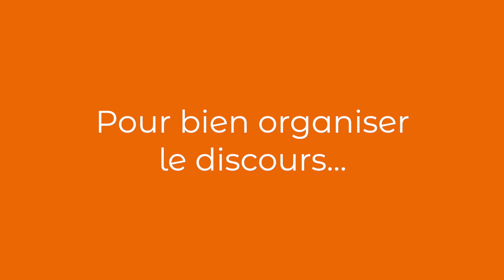Quelques conseils de base avant de tourner votre vidéo